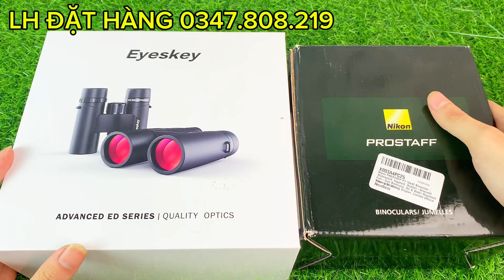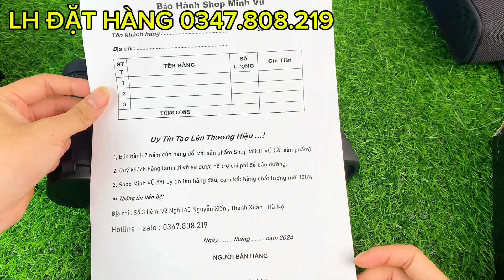Ống Nhòm Săn Ong Nikon P7 và Eyeskey 10x 326ft Giá Sốc